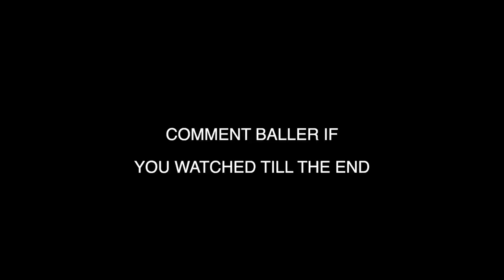MY NEW PROFESSIONAL FOOTBALL PROGRAMME... (DAY IN THE LIFE OF A FOOTBALLER)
MY NEW PROFFESIONAL FOOTBALL PROGRAMME... (DAY IN THE LIFE OF A FOOTBALLER)

Workout LIVE with me and my personal trainer. Book your sessions in through my
Only $9.99 a month for unlimited classes 4 times a week and support. Great way to stay fit and active, working towards your goals, and I will be doing it with YOU!

Goals: ⤵️

- Connor Parsons